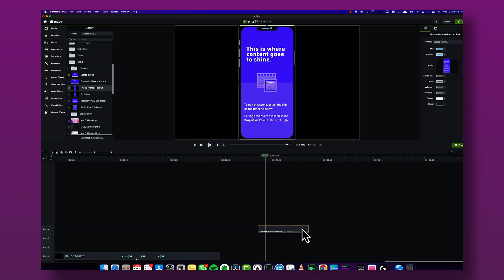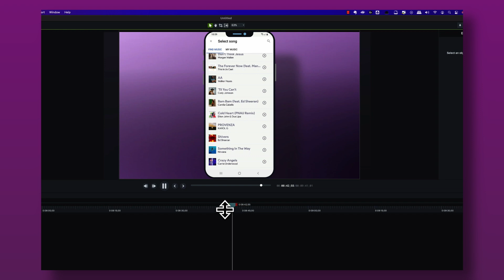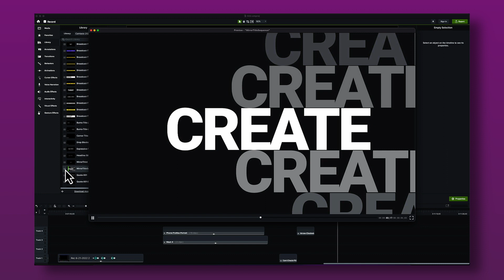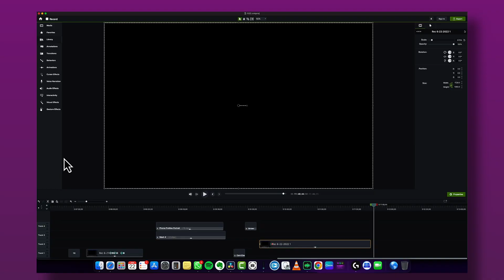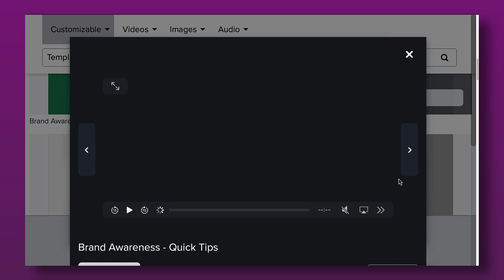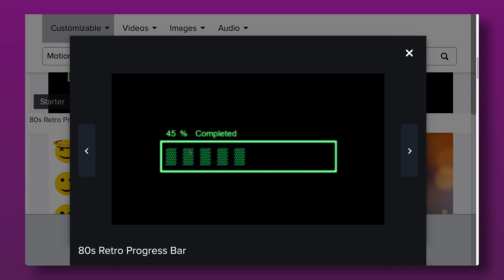Is Camtasia 2022 Worth the Money? (New features revealed)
Is Camtasia 2022 worth purchasing? if you're looking for an easy-to-use yet professional video editor and a fantastic screen recorder software, then this might be the purchase of the year for you!

FREE RESOURCES

DOWNLOAD MY VIDEO SCRIPT TEMPLATE (to write compelling scripts that keep people watching)
JOIN THE 7-DAY VANITY CHALLENGE (to race to your first 100 YouTube subscribers)
GET MY PRE-CAMERA ROUTINE CHECKLIST (contains all the stuff I do to get camera-ready!)
GET MY GUIDE 13 WAYS TO MAKE MONEY FROM YOUTUBE (I’m currently using 7 income streams from this list)
READ MY EBOOK: HOW TO CREATE 40+ PIECES OF CONTENT FROM 1 CORE VIDEO IDEA
JOIN MY FREE FACEBOOK GROUP to be a part of the community and ask questions

SOFTWARE I USE TO RUN MY ONLINE BUSINESS & YOUTUBE CHANNEL:

RESTREAM for live streaming. Start your free 7-day Restream trial + $19 off using this link only
I use TEACHABLE to host my online courses, coaching & membership program
I use CANVA to design my YouTube thumbnails, social media graphics and create presentations
WAVE VIDEO to repurpose my video content across social media in various formats and sizes.

p.s. Whenever you're ready, here are 3 ways I can help you grow your business and brand on YouTube:

1. WATCH my free training on How to LAUNCH your YouTube Channel in the easiest possible way (no tech hassle, no confidence issues, guaranteed!)

2. Join my free Facebook Group "Personal Branding with Video" for questions & conversations around growing your personal brand with video

3. Apply to work with me inside YOUTUBE INTENSIVE - my 10 week immersive YouTube group coaching program designed to accelerate your success, provide you with support and hold you accountable. Serious business owners only please.